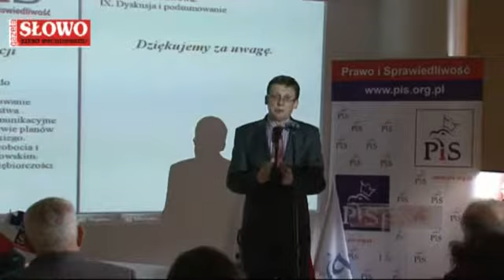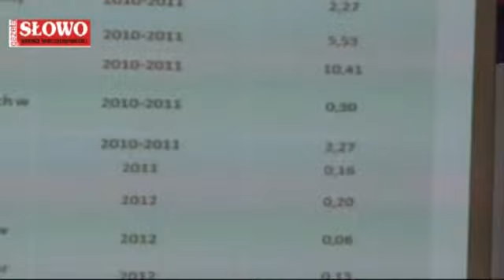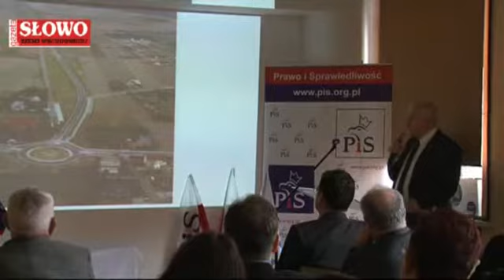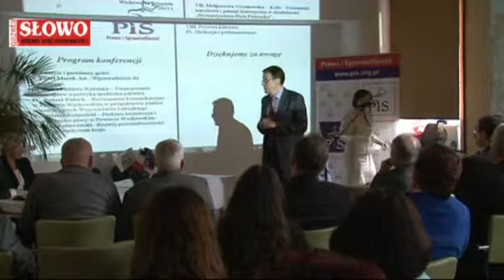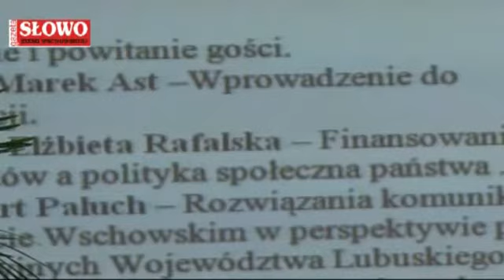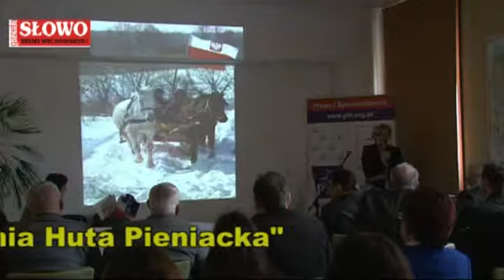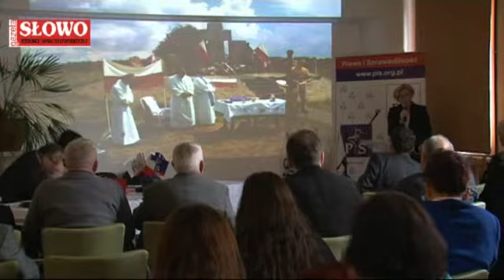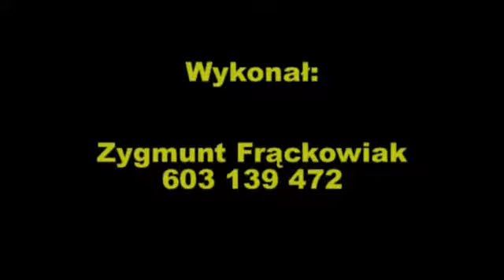Konferencja PiS we Wschowie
W sobotę 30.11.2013r. w Domu Kultury we Wschowie odbyła się konferencja Prawa i Sprawiedliwości.
Wykonał: Zygmunt Frąckowiak